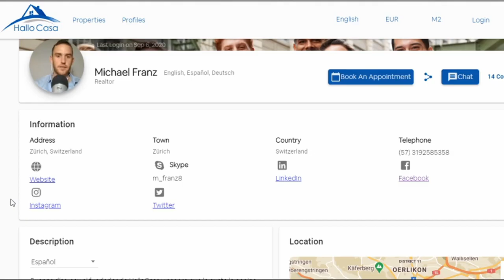The Algarve in Portugal: A detailed tour from East to West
Find listings in Portugal on HalloCasa!

- the international real estate marketplace
Create your Profile for free!

This time, I talked to Paulo Lopes from the Algarve in Portugal.

Paulo has been in the real estate for a long time and is selfemployed Real Estate Manager for private and comercial Real Estate in Portugal, especially in the Algarve and Lisbon.

Paulo walks it through the Algarve in a very detailed way which helped me personally to get a much better picture of the region in general.

I hope you like the session!

0:32 Introduction
4:00 Overview of the Algarve in general
5:05 Casto Marim
6:50 Tavira
8:45 Olhão
10:00 São Brás de Alportel
14:00 Faro
18:30 Loulé
22:00 Albufeira
27:25 Portimão
31:50 Monchique
34:43 Lagos
38:32 Aljezur
45:05 Cannabis production in Portugal
49:55 Summary of the Algarve by Michael
51:53 Percentages of foreigners by council
56:00 Real estate price overview within the Algarve and cost drivers
1:03:00 Elements which create the real estate prices
1:06:00 First steps before buying real estate in Portugal
1:09:50 Collaboration with Paulo Lopes and how to work together
1:14:35 Contact information